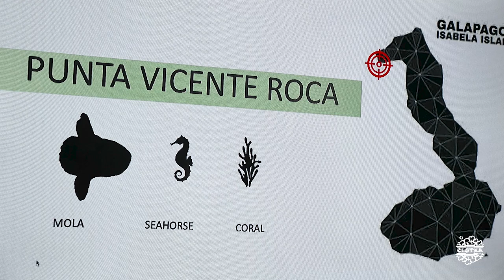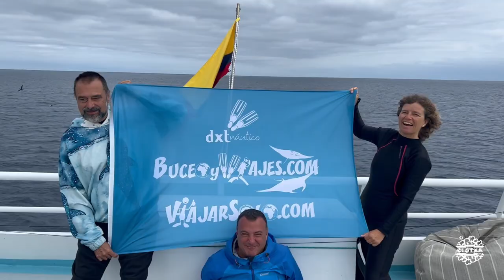Galapagos #02 | Wolf, Isabela, Fernandina, Santiago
🛳️Viaje de buceo con vida a bordo (2/3)
🏝️Islas Galápagos, barco Aqua, 2022-Octubre
🤿18 buceos en diferentes islas
👣Excursiones en costa y tierra

📲Filmmakers
-Diego Saura: goPro
-Hellen Faus: goPro
-Cristian Rueda: goPro
-Clotxa: goPro, Diveroid, iPhone 13 Pro Max